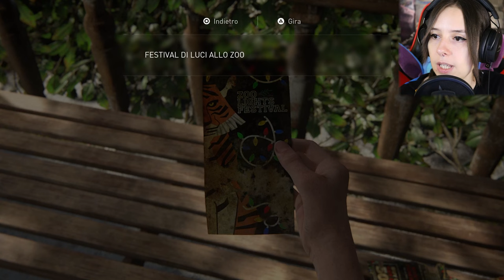UN ALTRO COLPO | THE LAST OF US PARTE II #18